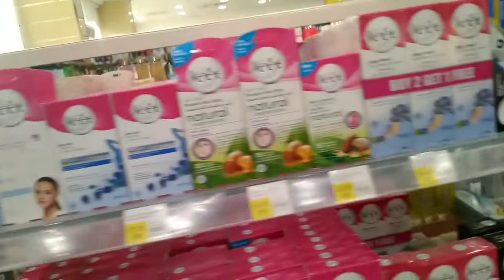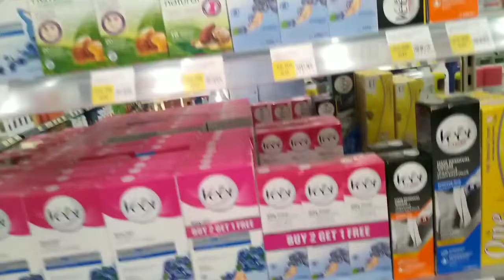Cosmetic Shop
नमस्ते नमस्कार सम्पूर्णमा हाम्रो SSMG अर्थात Smule Singer Music Group को तर्फबाट 🙏
देश तथा बिदेशमा छरिएर रहनु भएका सम्पूर्ण दाज्यु भाई दिदीबहिनी हरू संग यसरी विभिन्न ग्रुपहरू को माध्यम बाट नजिक हुन पाएकोमा हामी SSMG परिवार अाभार तथा खुशी व्यक्त गर्न चाहान्छौं हाम्रो SSMG लाई नजिक बाट नियाल्नको लागि हजुरूलाई हाम्रो Fecebook Page, Youtube channel, Smule Official, @SSMG_OFFICIAL
हाम्रो link हरू निम्न रहेका छन् हजुरहरूले यहाँ भएको सम्पूर्ण लिन्क माध्यम बाट हामी हरू संग नजिक हुनु सक्नु हुनेछ ।

➡️ SSMG Facebook page 👇️

➡️ SSMG Smule official 👇️

SSMG Suppoter youtube channel  👇️